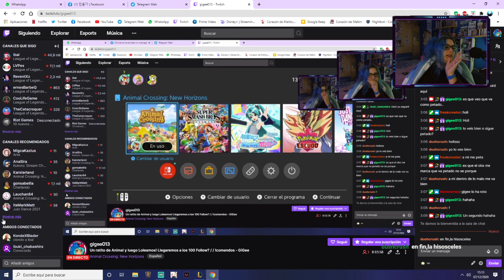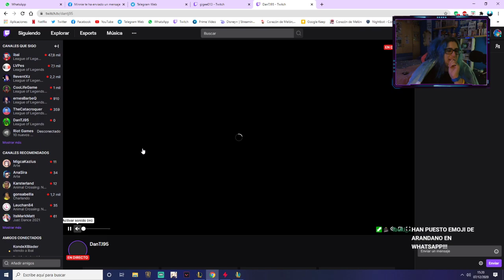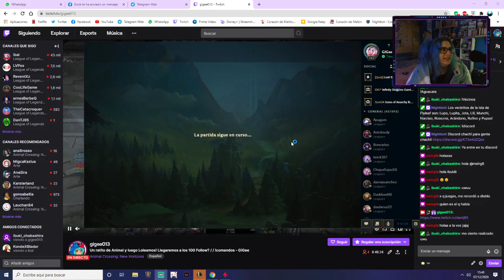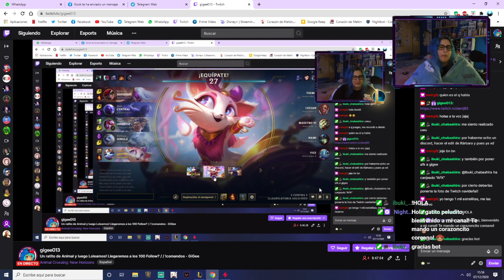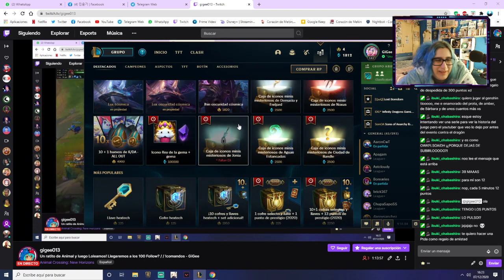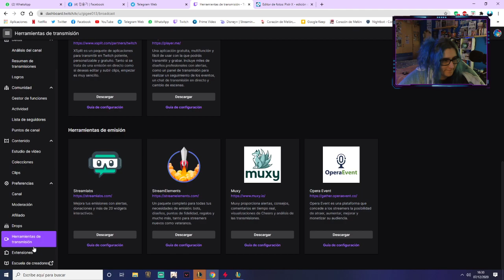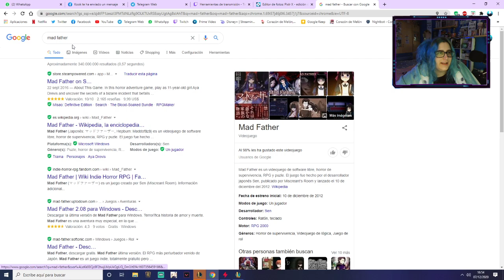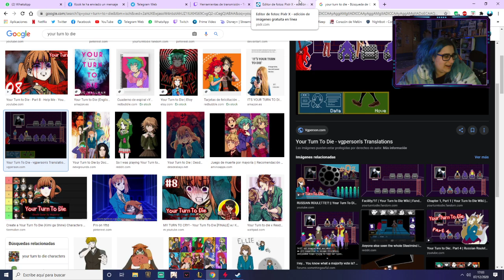Un ratito de Animal Crossing y luego Loleamos?